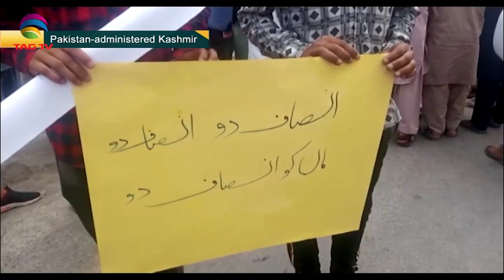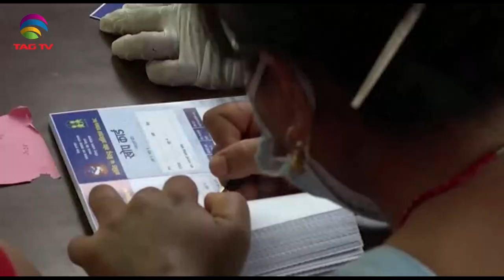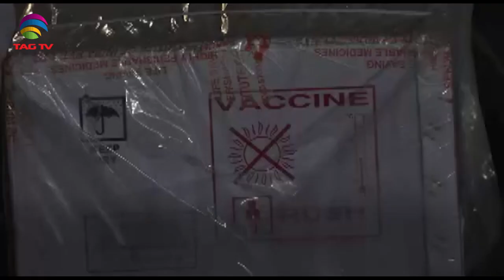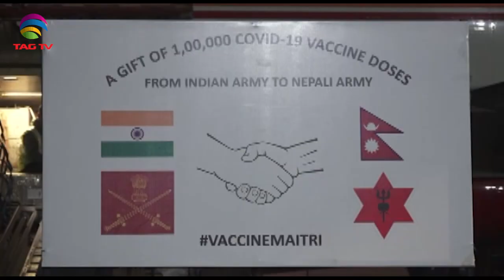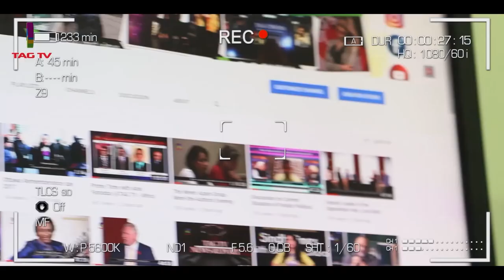Monsoon rains a red alert, Students Protests in PoK, US on Afghanistan - SA Newsline June9